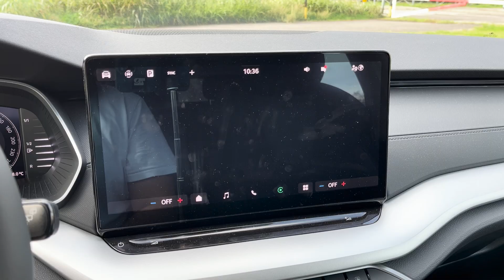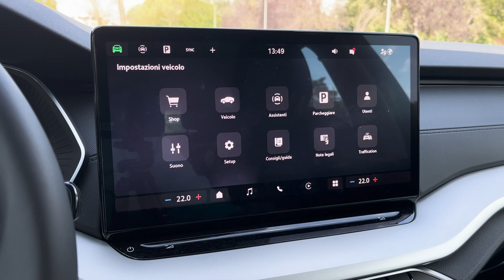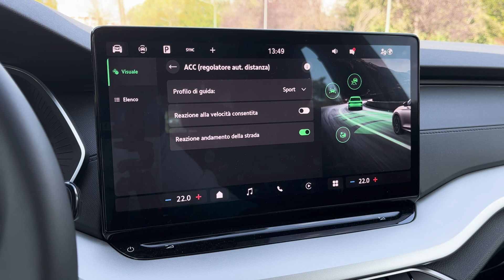Škoda Octavia Wagon Hybrid: un'ammiraglia per tutti i giorni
Sobria, pratica ed efficiente. La nuova generazione della Škoda Octavia si dimostra ancora una volta un’auto tanto pragmatica quanto razionale. Una valida alleata per la vita di tutti i giorni, capace di unire un design pulito e un’ottima abitabilità interna a consumi amici delle nostre tasche.

Tutto questo grazie a linee sobrie, ambienti modulari, tanta sicurezza e tecnologia e un brioso motore mild-hybrid, disponibile in due versioni da 115 cv e 150 cv.

00:13 | Intro
01:15 | Con la sobrietà non si sbaglia mai
02:38 | Ora su Škoda c'è anche l'AI
04:46 | Tranquilla ma con brio
06:07 | Un'ammiraglia per tutti i giorni